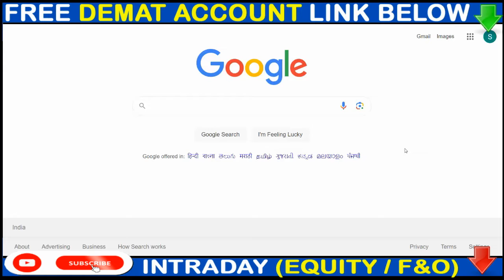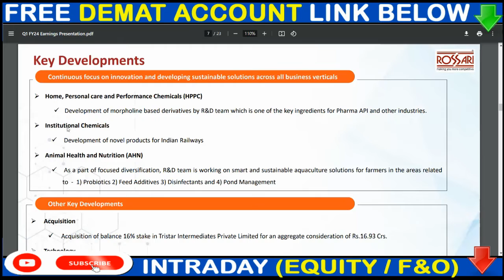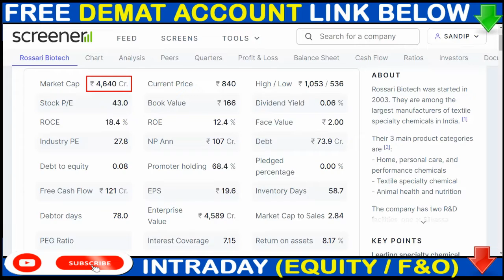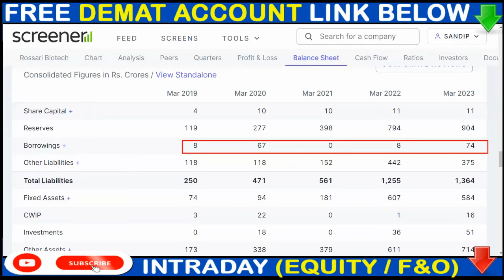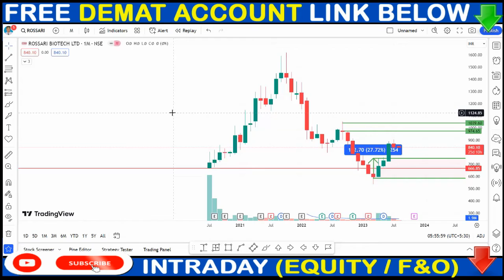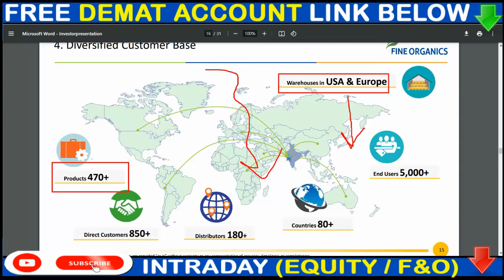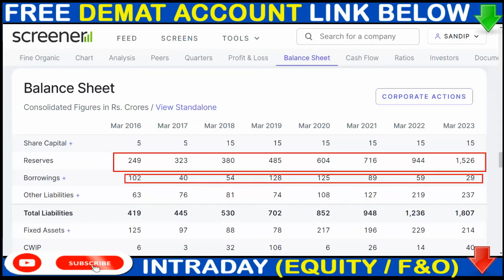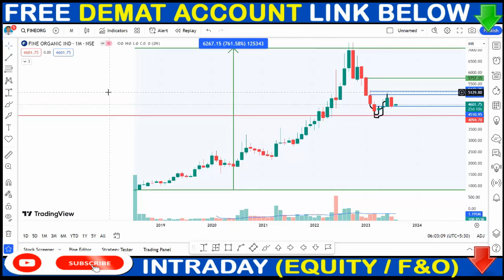2 BEST CHEMICAL SHARES | ROSSARI BIOTECH SHARE NEWS, FINE ORGANIC SHARE NEWS